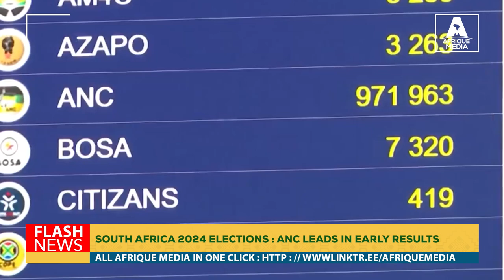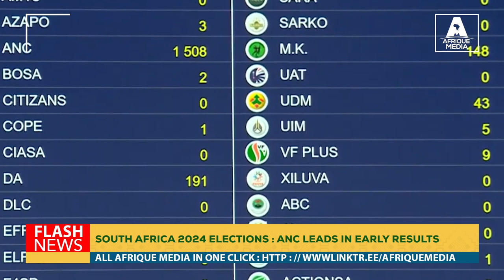SOUTH AFRICA 2024 ELECTIONS: ANC LEADS IN EARLY RESULTS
South Africans voted for a new parliament on Wednesday. According to provisional results from Wednesday's general election, South Africa's ruling African National Congress (ANC) is leading in seven provinces so far. However, according to several opinion polls, the ANC, which currently holds 230 of the 400 seats (57.50%) in the National Assembly, could lose its majority in parliament for the first time since the first democratic elections in 1994, forcing it to forge alliances with other parties in order to continue governing.